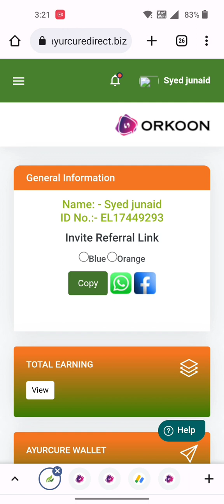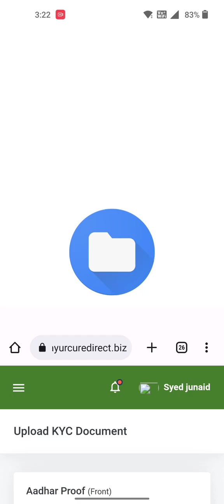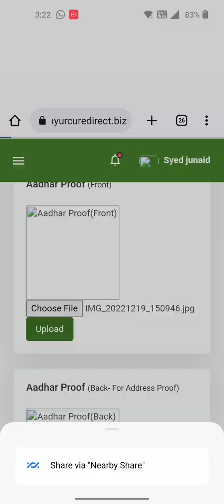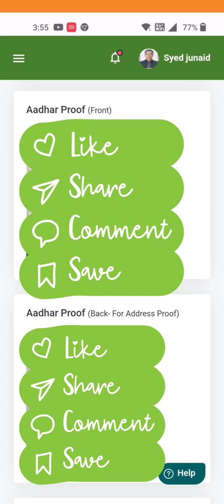update KYC no KYC no payment HOW TO APPLY THE KYC simple method